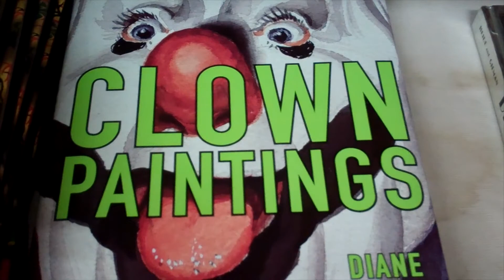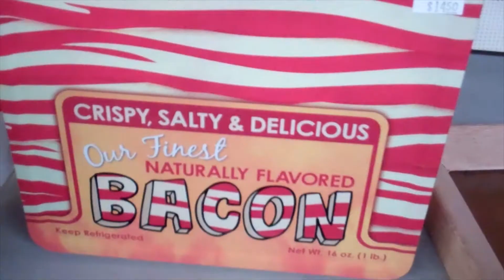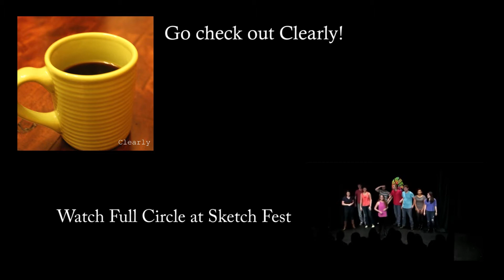Sketch Fest!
In which I tell you about Sketch Fest four days late.